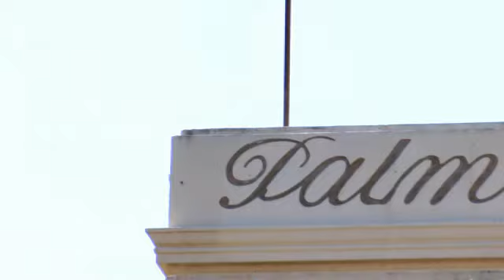Début du Day 3 avec Gabriel Nassif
PPT Cannes 2009 - Jour 3 -    Début du Day 3 avec Gabriel Nassif